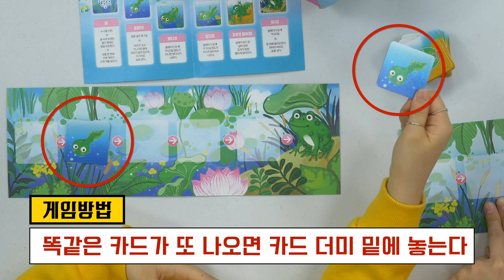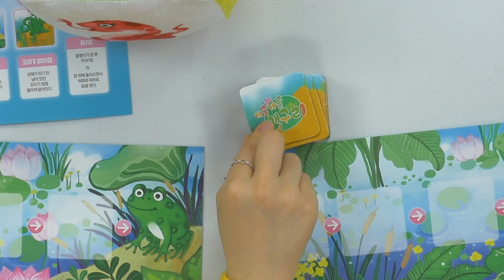게임을 하면서 개구리의 성장과정을 한 눈에 알아보자 개굴개굴개구리 보드게임 | 키즈키득 보드파티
키즈키득 친구들 안녕
드디어 혀니가 돌아왔어요~~

올 한해 수능 시험 보느라 고생한 혀니!!
이제 곧 성인이 되는 혀니처럼

쑥쑥 성장하는 개구리의 진화(?) 과정을 게임으로 알아볼 수 있는 게임!!

개굴개굴 개구리

함께 플레이 해봐요^^

서울특별시 마포구 월드컵북로 4길 61 차일드라인 301호 한마리곰미디어